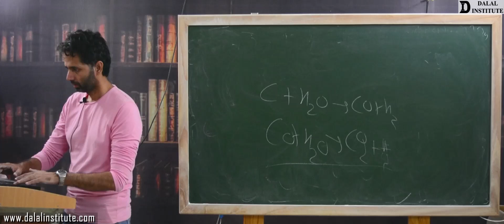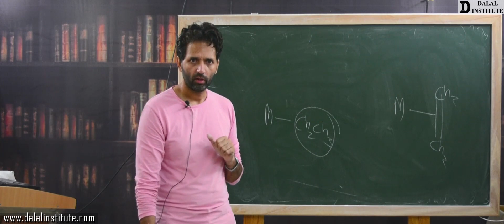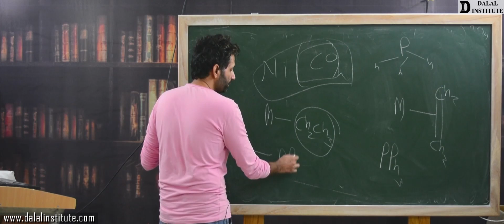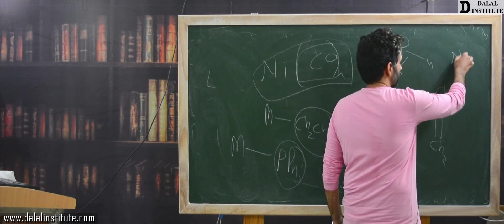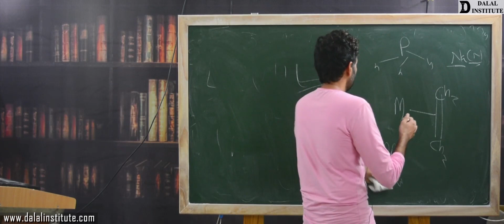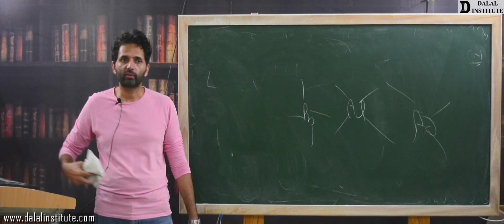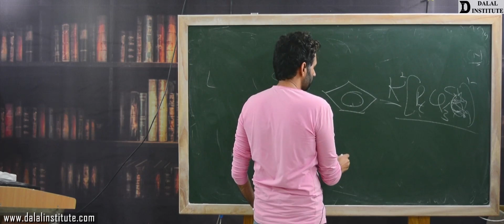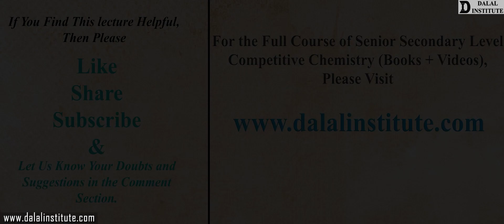Organometallic Compounds | Class 12th | Lecture 171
The lecture 171 (COCV4-01-16) entitled " Organometallic Compounds (Hindi / Urdu)" is a part of our online course named "11th, 12th, IIT-JEE, NEET (Chemistry)" and it covers following topics:

11th, 12th, NEET & IIT-JEE batch